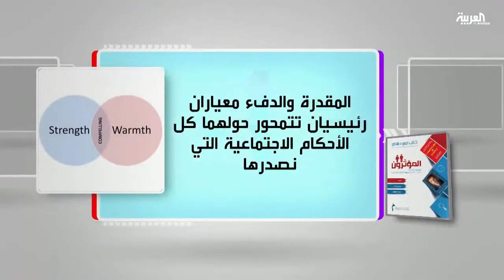كل يوم كتاب المؤثرون